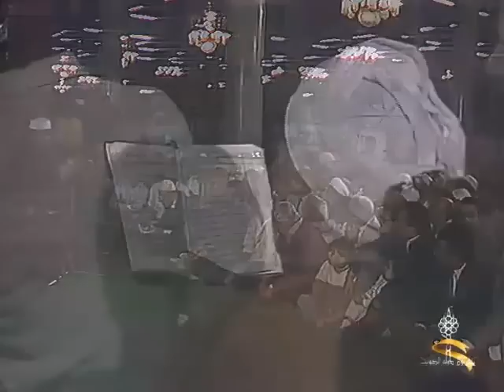خواطر الشيخ محمد متولي الشعراوي حول سورة النحل الحلقة 4